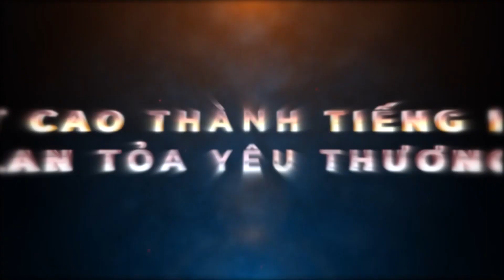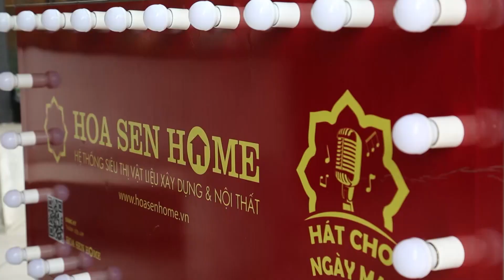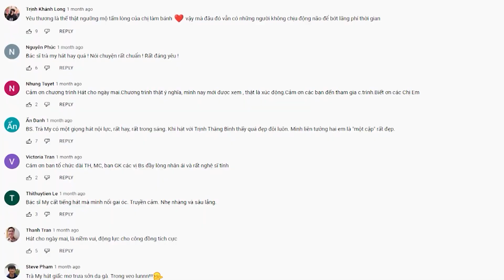Nhìn lại chặng đường đầy cảm xúc, tri ân tuyến đầu của chương trình Hát Cho Ngày Mai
👉 Theo dõi thông tin chương trình "HÁT CHO NGÀY MAI" ở trang fanpage chính thức

HÁT CHO NGÀY MAI – chương trình âm nhạc hoàn toàn mới mang thông điệp "Cùng lan tỏa yêu thương". Chương trình do Công ty Golden Moon phối hợp với Đài truyền hình TP. HCM thực hiện, được tài trợ bởi Hệ thống siêu thị Vật liệu xây dựng và nội thất Hoa Sen Home (Tập đoàn Hoa Sen).

🎶Chương trình là một bản nhạc xoa dịu những mất mát và là cơ hội đổi đời cho các cá nhân và tổ chức thiện nguyện bằng chính những lời ca sâu lắng của họ.
🎶Từ một bác sĩ ngày đêm túc trực ở tuyến đầu chống dịch cho đến những tình nguyện viên ở các bếp ăn, các tổ chức thiện nguyên đều có thể tham gia và truyền tải những câu chuyện đầy xúc động của bản thân hoặc của những người xung quanh thông qua các bài hát lay động lòng người. Qua đó, họ có cơ hội giành được giải thưởng lớn để trang trải cuộc sống hoặc giúp đỡ những mảnh đời đang gặp khó khăn.
🎶Đây cũng là một lời cảm ơn và sự tri ân dành cho những cống hiến và sự hi sinh thầm lặng của các cá nhân và những tổ chức trong đại dịch COVID-19 và thông qua đó, “HÁT CHO NGÀY MAI” mong muốn tạo thêm động lực để tất cả mọi người có thể lạc quan hơn và cùng chung tay vượt qua thời điểm gian khó này.
📺Chương trình Hát Cho Ngày Mai được phát sóng vào 19h30 chủ nhật hàng tuần trên HTV7 và công chiếu lúc 20h00 trên kênh youtube Golden Moon Network